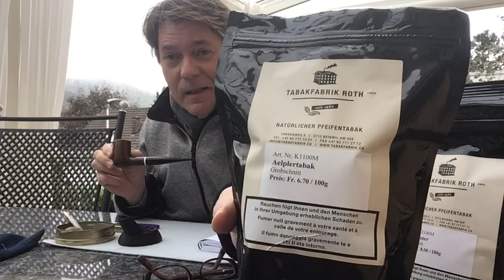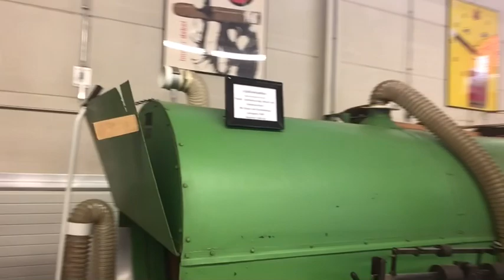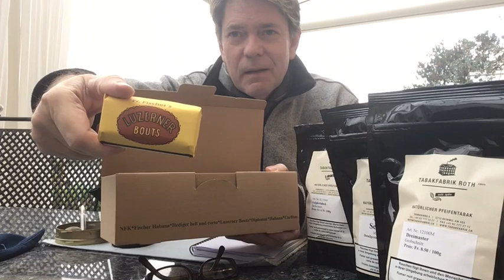Tour de Suisse - Tabakfabrik Roth, Beinwil am See, Schweiz (German Language)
Ein Besuch bei der Tabakfabrik Roth am Hallwilersee in der Schweiz. Eine faszinierende Tour durch die Fabrik und vieles geteilt wie Tabak, angebaut in der Schweiz, zu Pfeifentabak und Zigarren gemacht wird.

Ein grosses Dankeschön an Frau Evelyn Kunz und Herr Mario Killer für Ihren Gastfreundlichkeit und Zeit die dieses Video ermöglicht haben.

An English version with summary will follow in a few days 😉